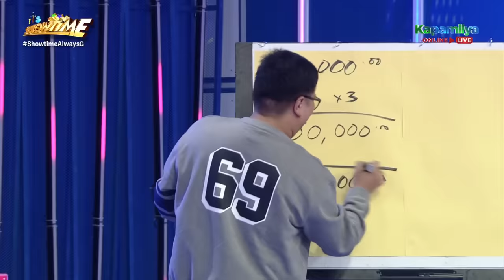Vhong accidentally breaks a box in 'RamPanalo | It's Showtime RamPanalo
Vice Ganda scolds Vhong Navarro about his actions.